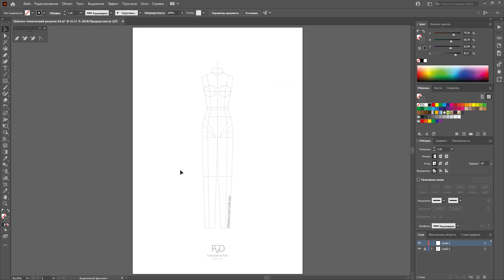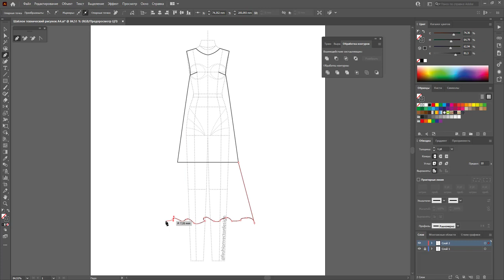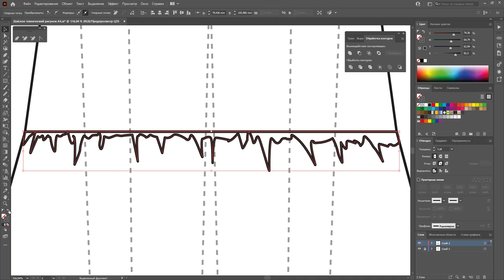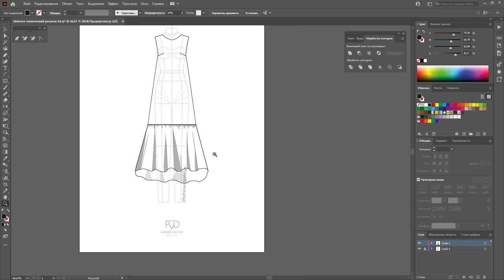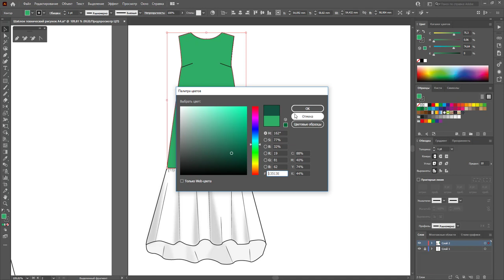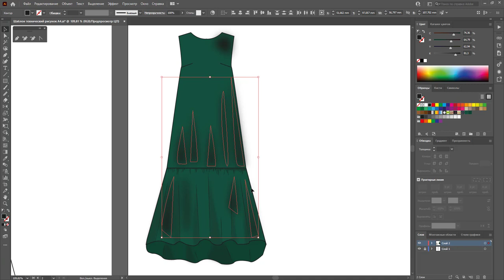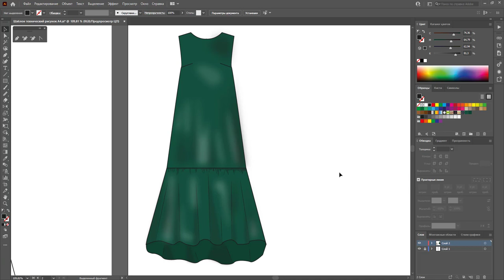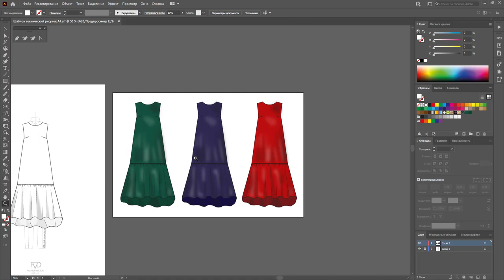Дизайн одежды |Технический рисунок одежды| Эскиз платья | Adobe Illustrator 2020 |100 эскизов #32